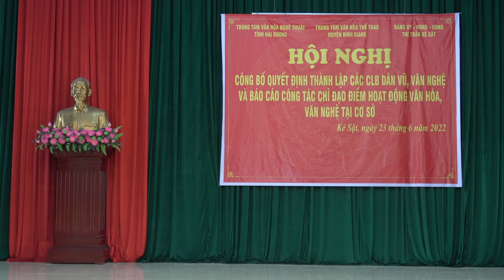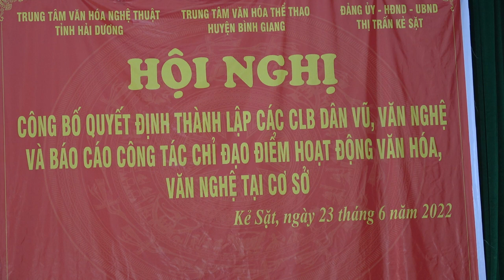Múa hát văn - Giá Cô Đôi Thựơng Ngàn ( CLB VN thị trấn Kẻ Sặt huyện Bình Giang )